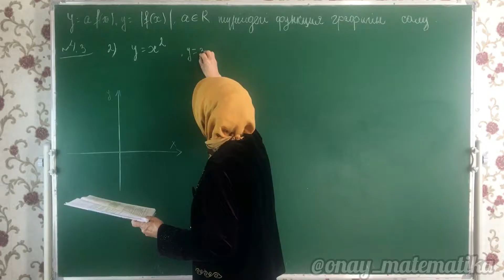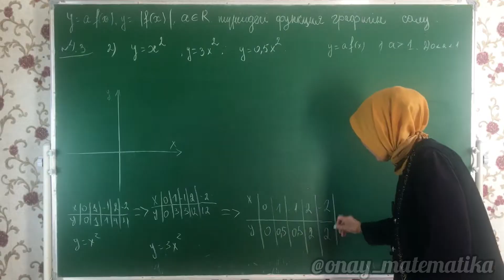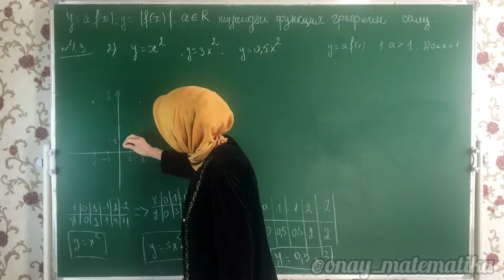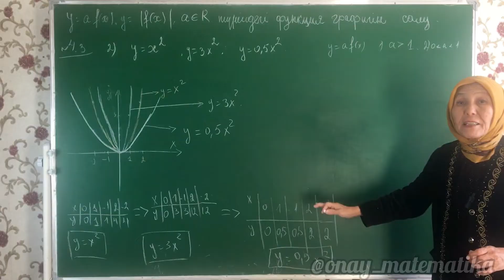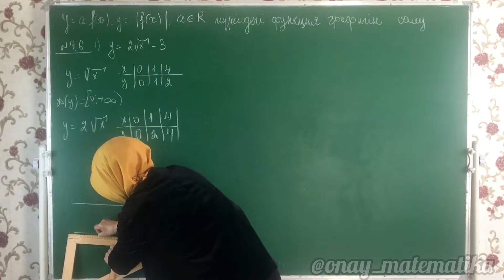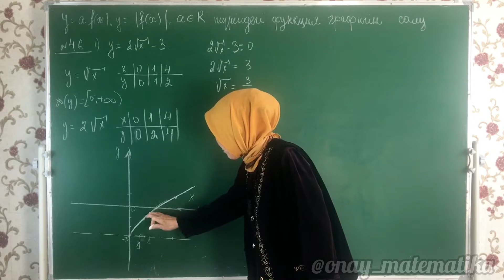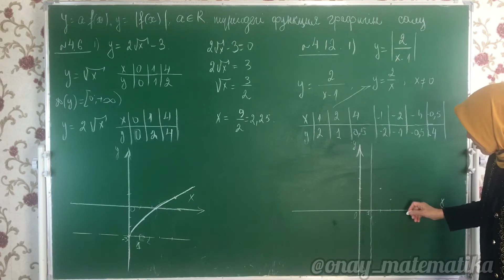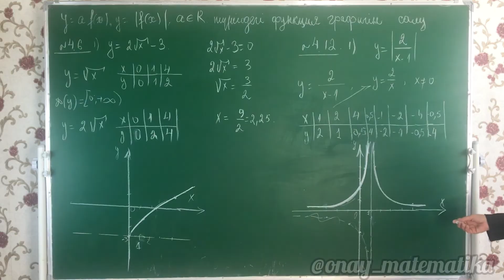y=af(x), y=|f(x)|, a∈R түріндегі функция графигін салу. Алгебра 10 сынып 4.3, 4.6, 4.12 есеп